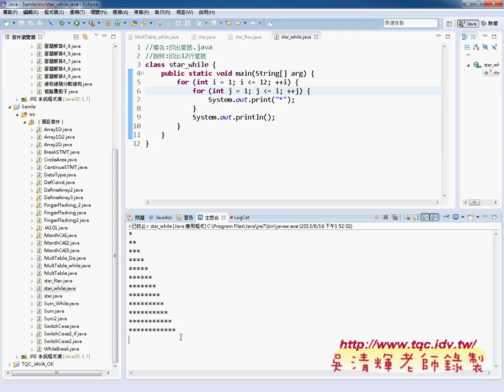09 For迴圈修改成While迴圈